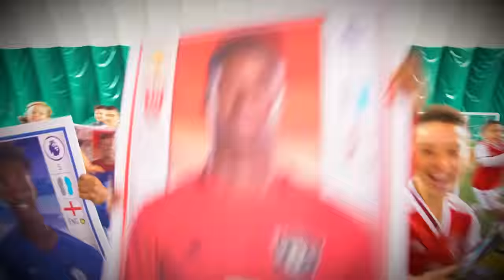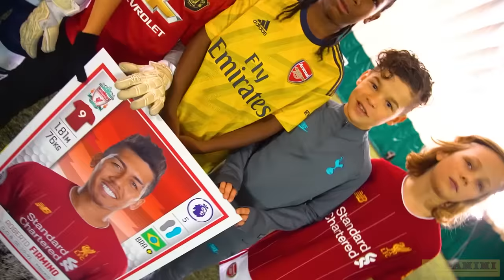KID POGBA vs KID AUBAMEYANG.. PREMIER LEAGUE Football Competition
big football competition today we have 8 year old kid pogba vs 10 year old kid aubameyang last time we had kid ronaldo vs kid messi. this football Olympics football competition is going to be amazing the soccer skills in this challenge are CRAZY!

You can follow Panini at @paniniukofficial on Facebook and Instagram and @OfficialPanini on Twitter